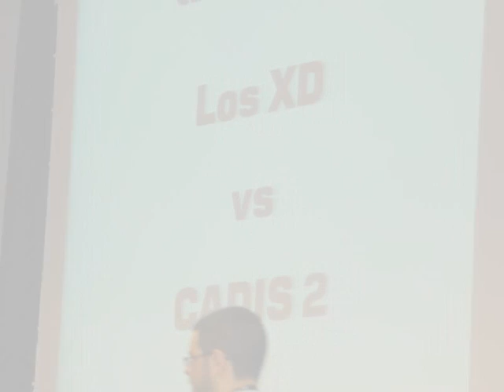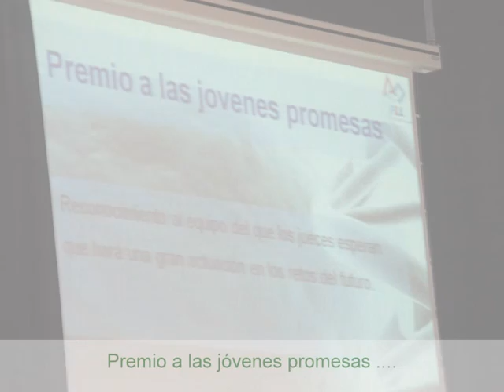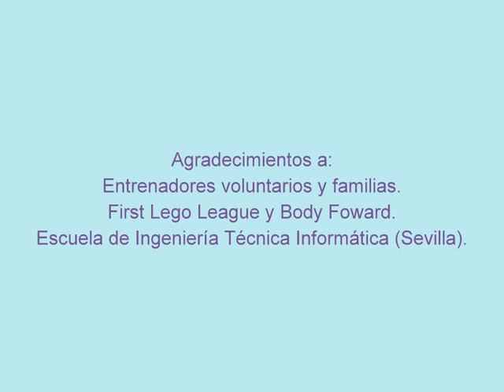FIRST LEGO LEAGUE. 2011. IES Ítaca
Participando en la Competición de la FLL.